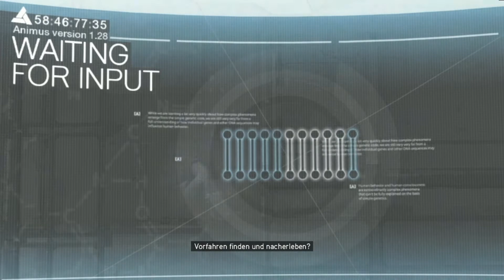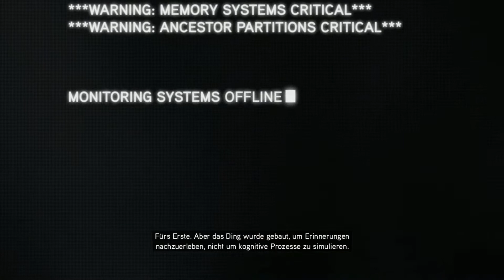Assassin´s Creed Revelations: "Einleitung" [Deutsch/Full HD]